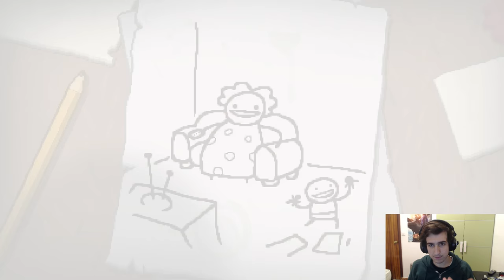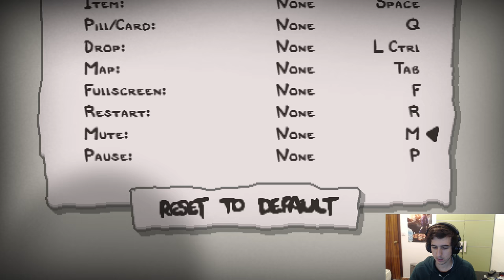Jugando al Nuevo DLC (no oficial) | THE BINDING OF ISAAC ANTIBIRTH (Mod)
Aquí tenéis la página del mod. POR FIN LO SUBO LEÑE! XDD